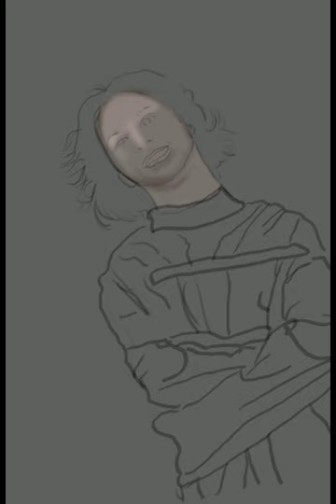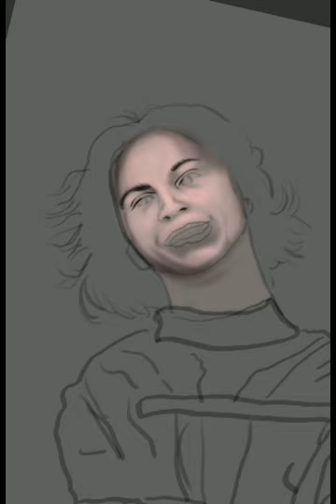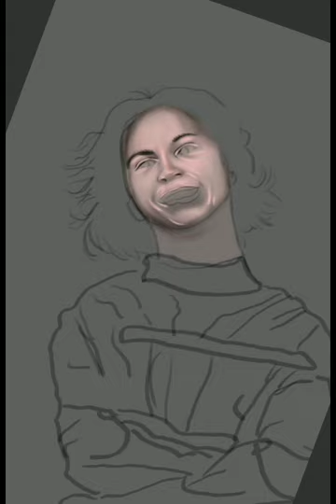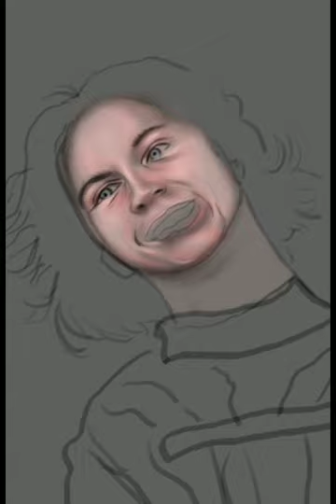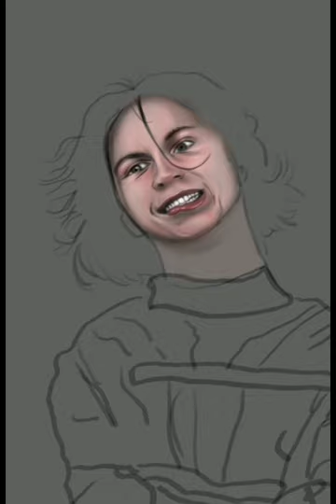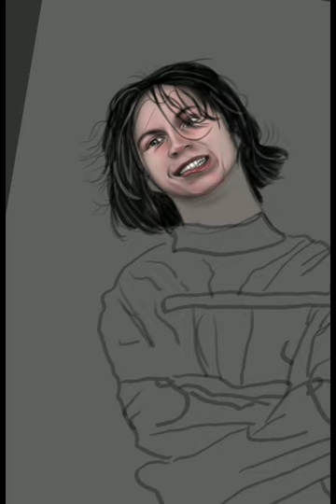Starcrawler Henri Cash